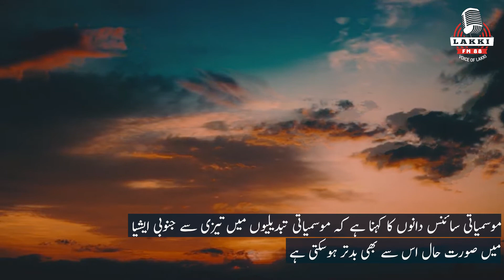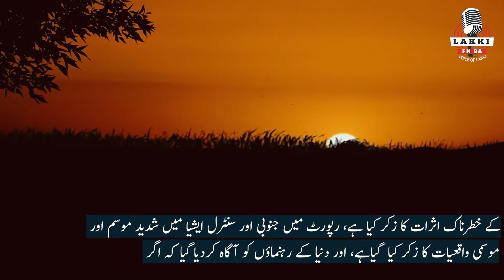Heat waves in Lakki Marwat: 06 out of 10 children affected by heat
Record-breaking heat wave strains,  number of patients in two major hospitals in Lakki Marwat has increased by 60%,  according to Tehsil headquarter hospital Sarai Naurang 6 out of 10 children affected by heat, for more details watch our report.
lakki city
lakki village